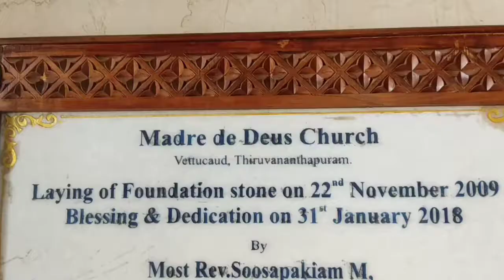Vettukad church💒 trivandrum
Vettukad church to trivandrum 10km